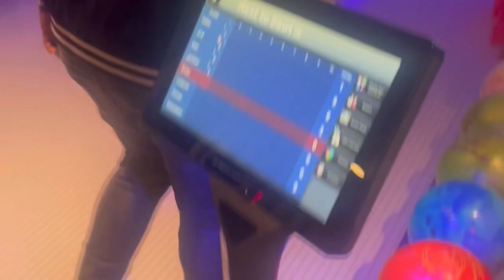Vlog day 1| went bowling 🎳and got my nose pierced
We want bowling  and i went crazy I got da most points cuz I’m official like that🗣️